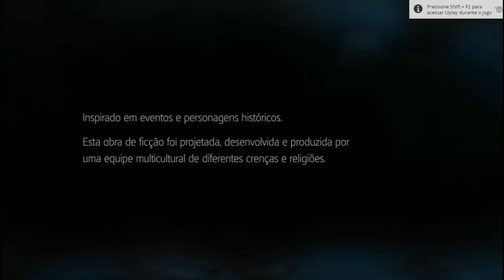Assassin's Creed Liberation HD - 1# Aveline de Grandpré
Pessoal estamos começando série nova no canal, espero que todos curtam mais esse Assassins aqui no canal.